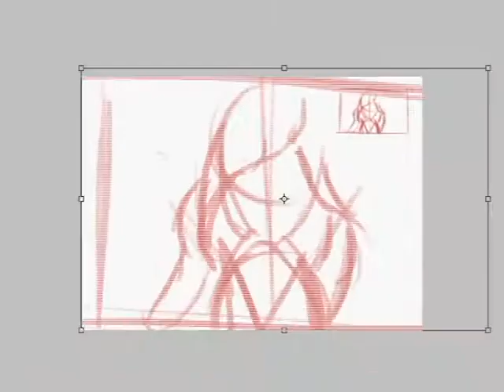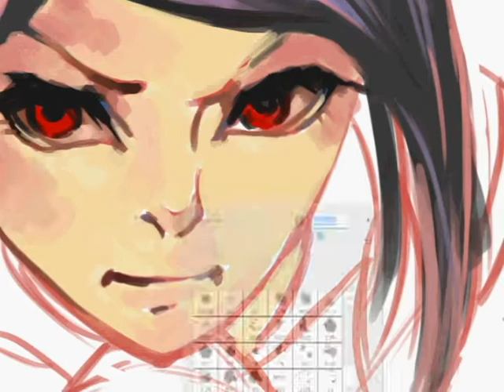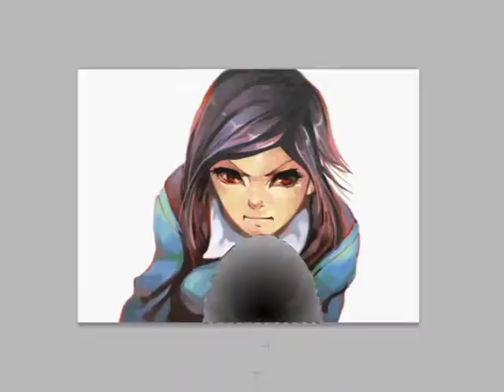Touka Tokyo Ghoul Speed Paint Fan Art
Here a Tokyo Ghoul Fan Art, as you can see trying to imitate the Ishida's Style; just a loving way to paint.

The music that I used in the video is propiety of YEYEY, "The vision".

If you liked this video and you want to follow me just check my pages: